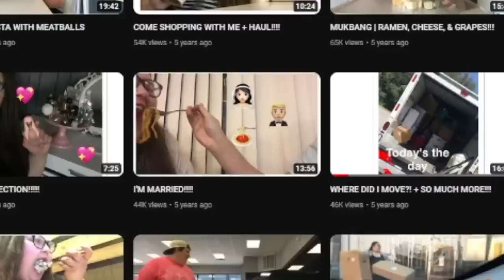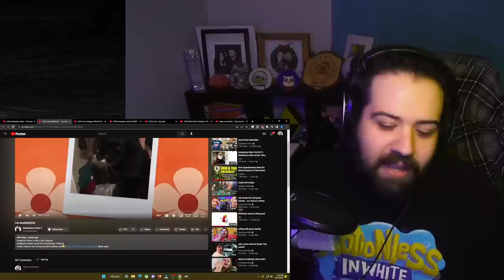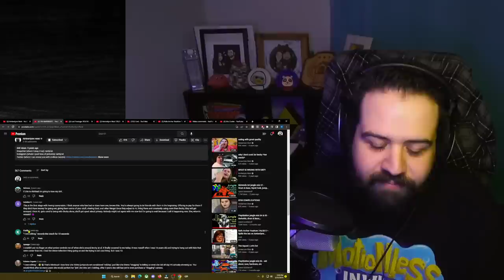Amberlynn Teaching Eric How To Vlog | ALR Retro React